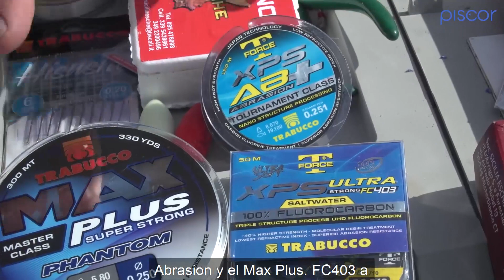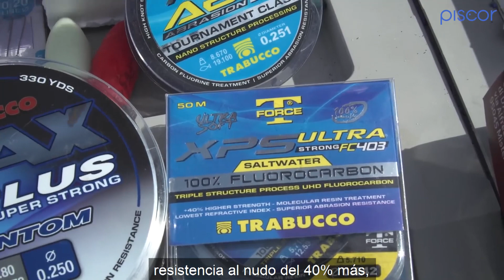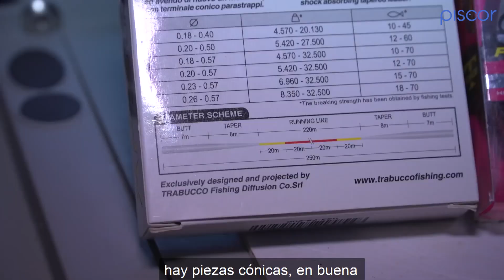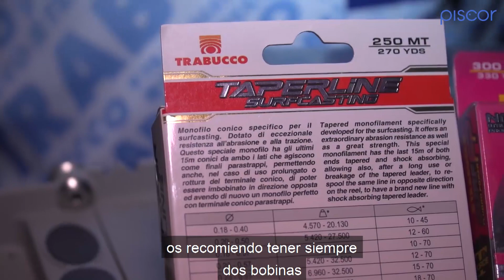Surfcasting de Doradas y Erlas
Cómo pescar doradas y erlas en surfcasting en un lugar determinado. Descubre los anzuelados del bibi y la arenícola, las cañas más potentes y los secretos para pescar desde la playa.

Piscor es un proyecto dedicado a la Pesca Deportiva, con un Ecommerce y una Community de pescadores de todo el mundo.